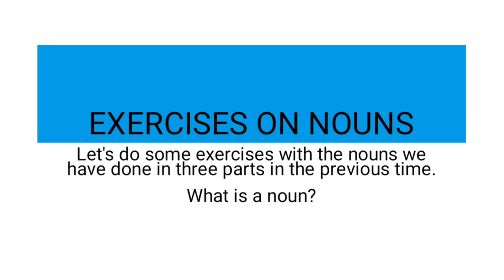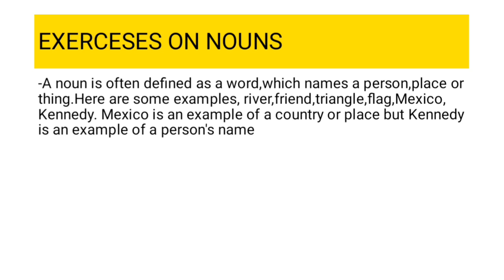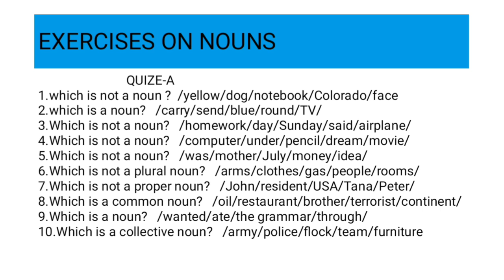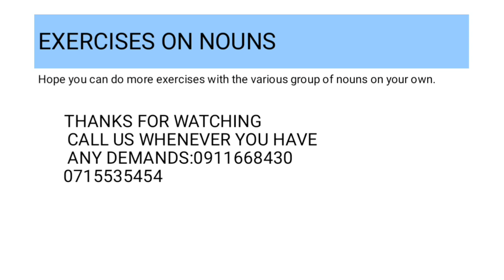በ nouns EXERCISES የሞክሩ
work out with nouns what you had been learning in three parts